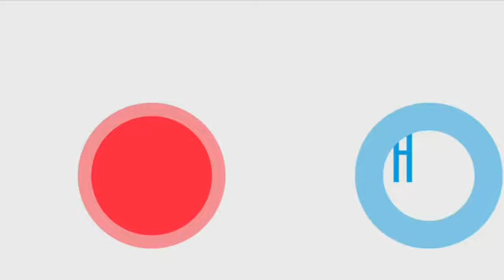22-02-23 Η Νίκη Κεραμέως στον STAR και τις Αλήθειες με τη Ζήνα